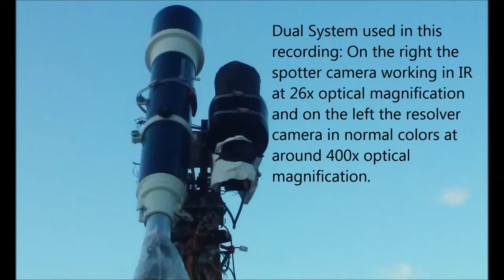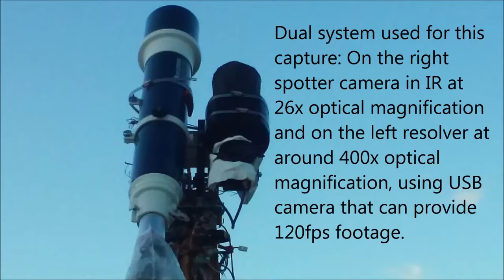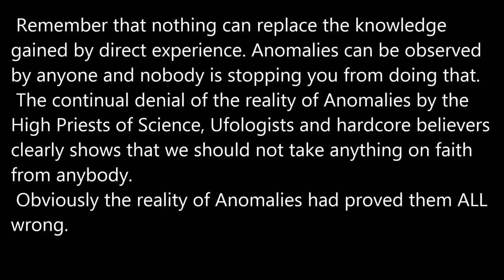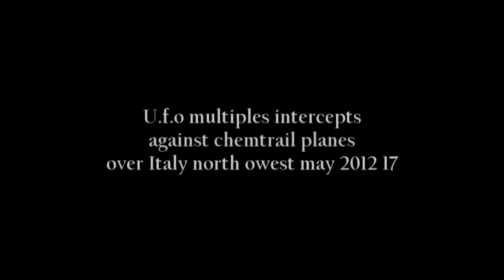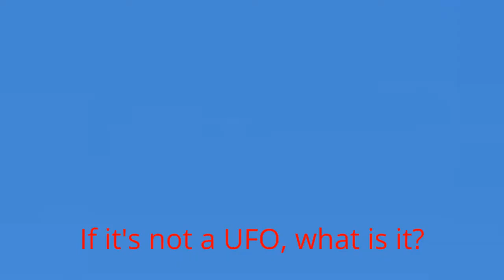UFO Several Sightings Video Phenomenon Other Worldly Space Crafts